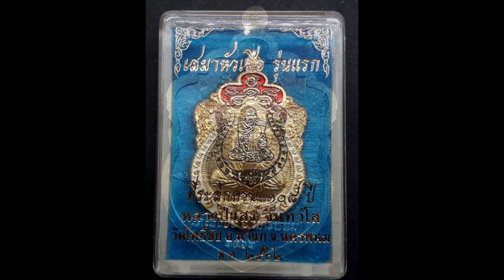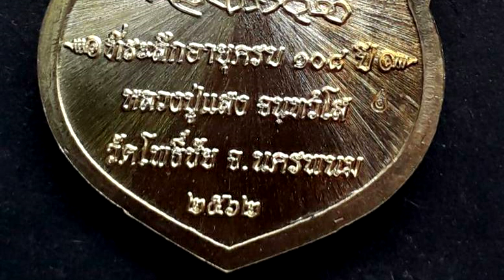เหรียญ เสมาหัวเสือ รุ่นแรก ลงยา ลป.แสง วัดโพธิ์ชัย จ.นครพนม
เหรียญ เสมาหัวเสือ รุ่นแรก ลงยา ลป.แสง วัดโพธิ์ชัย จ.นครพนม เนื้อโลหะกะไหล่ทอง ลงยาสีขาว-แดง สร้างปี ๖๒ อายุครบ ๑๐๘ ปีด้านหลังเป็น ยันต์ รุ่น หัวเสือ รุ่นแรก ลป.แสง นั่งปลุกเสกเดี่ยว และอธิฐานจิตในวันที่ ๒๓ พฤศจิกายน ปี๖๒ ท่านยังเป็นผู้หยั่งรู้ และ รักษาโรคด้วยสมุนไพร และใช้ชีวิตสมถะ มีตอกโค๊ต และมีเลข ๔๖ เหรียญนี้สวยมาก พร้อมตลับเงินลงยา และกล่องเดิมจากวัด ราคา 800.- สนใจที่ ห้างฯ ไมค์ ชั้น ๓ โทร ( Rian Luang Pu Saeng, good for good luck and protection )